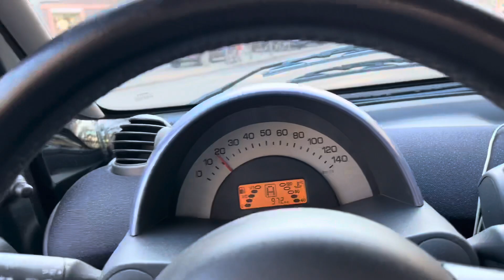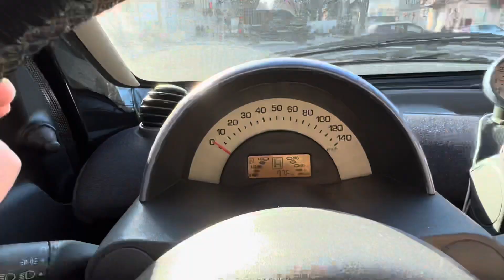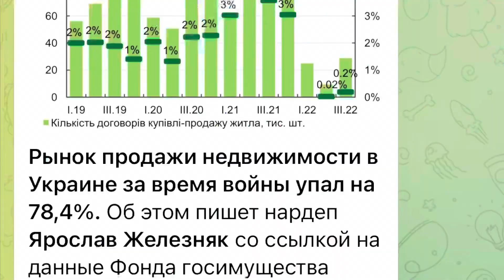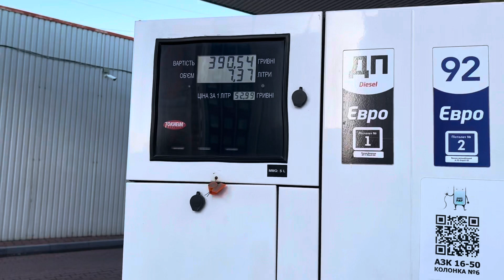Одесса 28 декабря 2022. Рынок недвижимости рухнул? Что по свету. 10 минут до Дерибасовской.